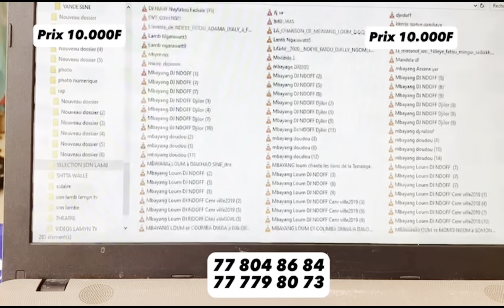Intégral Lamb SIMAL 20 Octobre 2024 TOUBACOUTA, SOKHSOKH, NDIACK SÉNE, BIRAME MBISSINE, MONUMENT